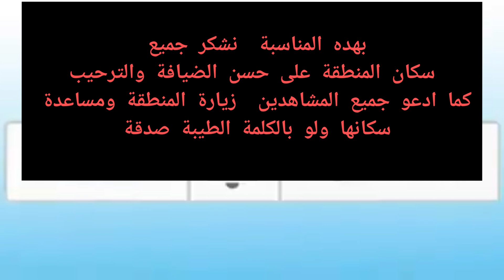فلوغ(1) بإحدى قرى المغرب.مشينا نجيبو سيارة صدقنا فحاجة اخرى احسن من السيارة المفاجئة في آخر الفيديو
بإحدى قرى المغرب.مشينا نجيبو سيارة صدقنا جبنا معنا مفاجئة